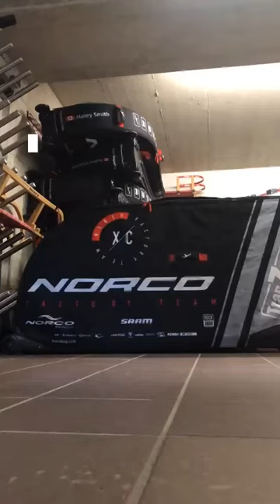Team Canada Instagram takeover by Peter Disera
Peter Disera takes over Team Canada's Instagram for the day!